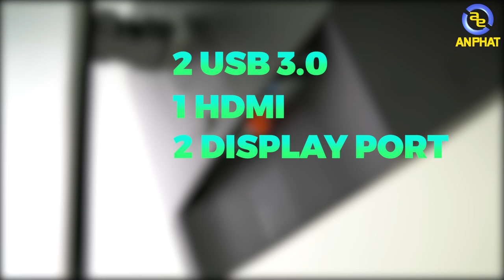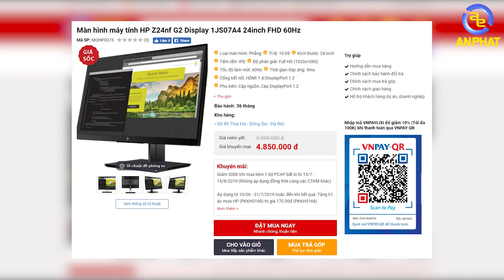Với 5 triệu nên mua màn hình nào - HP Z24NF vs U2419H ??? | An Phat PC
Hôm nay mình sẽ đem tới cho anh em 2 mẫu màn hình mà được rất nhiều anh em phân vân ở mức giá dưới 5 triệu đồng. Hãy cùng mình khám phá nhanh về ngoại hình và thông số của 2 chiếc màn hình đến từ Dell và HP. Vậy với mức giá dưới 5 tr đồng thì anh em sẽ chọn chiếc màn hình nào. Hãy COMMENT cho chúng mình biết nhé! Sẽ có 1 video sớm nhất trải nghiệm 2 chiếc màn hình này nhé anh em.

Bạn Reviewer mới còn ngượng anh em thông cảm 1 chút nhé :D

SIÊU THỊ MÁY TÍNH AN PHÁT